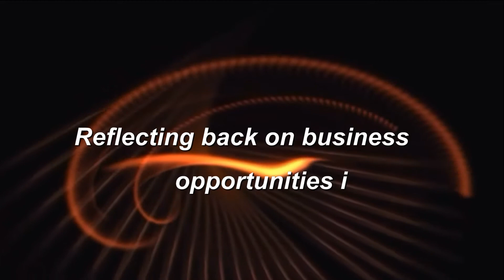Wealth Empowerment Seminar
Promoted by N.A.O.E.C. INC.